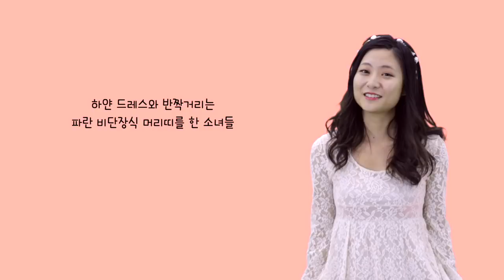오미연의 야매식당- 기타리스트 장하은 초대 (궁중떡볶기 편)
45년차 배우 오미연의 야매식당이 문을 열었습니다. 오늘은 기타리스트 장하은 양과 궁중 떡볶리를 만들었습니다. 오미연의 연기 인생에서 숨겨진 이야기들과 건강한 음식을 배우고 이야기 해보는 야매식당. 약선요리 명장 정영숙 선생의 조언으로 음식이 보약이되는 음식으로 진행됩니다.